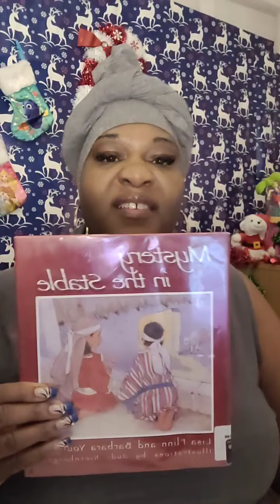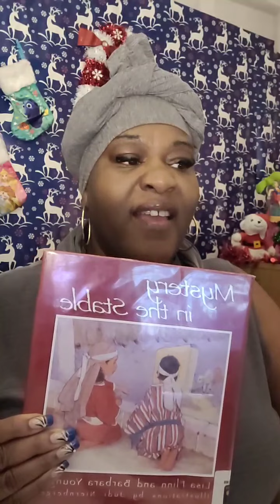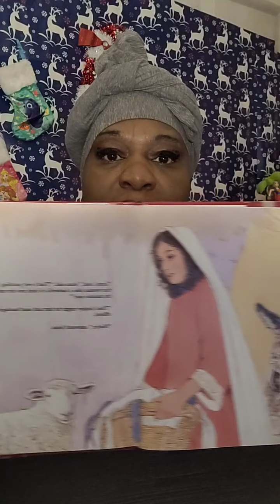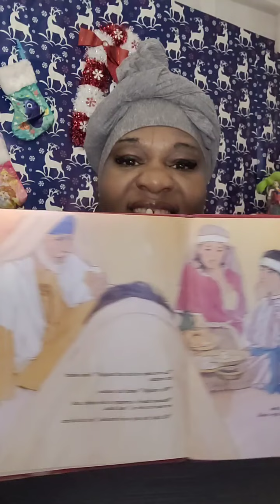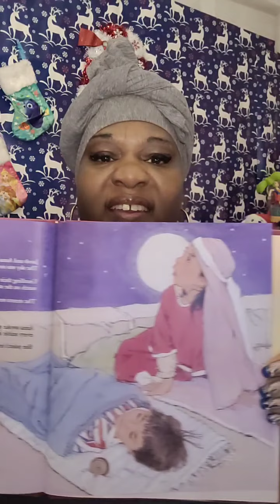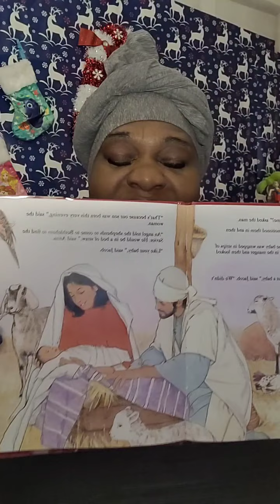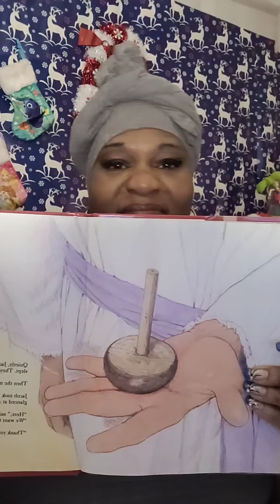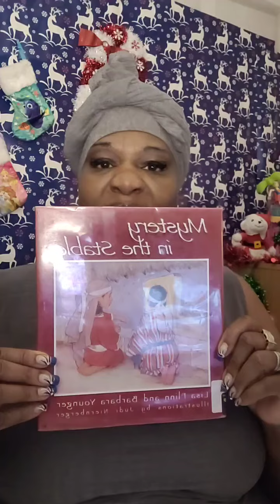Mystery in the Stable Live Dec 8, 2021 with Color Orange Storytime with Ms. Doris M-F 12 noon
I do own the Copy rights Lyrics to Storytime song with Ms. Doris 📚📚📚📖📖